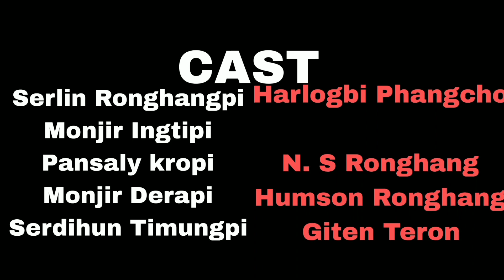karbi video | Wrong❌ Number||@Malong Entertainer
Malong Entertainer
@Karbi vidio
Karbi Vidio

Karbi entertainer

Karbi funny vidios